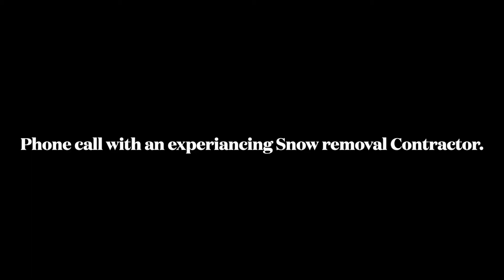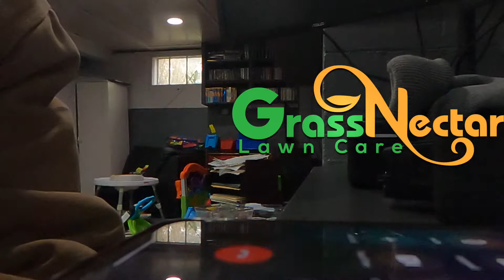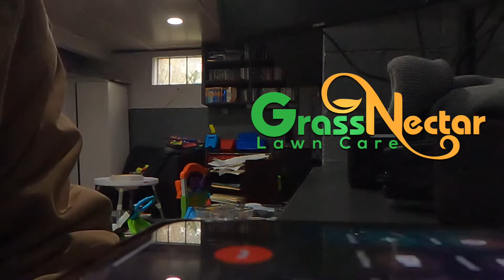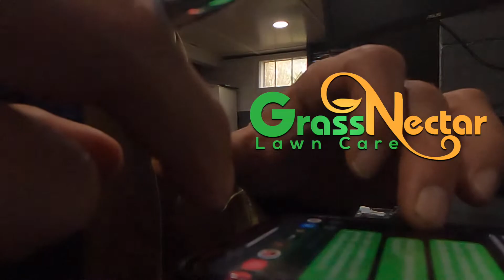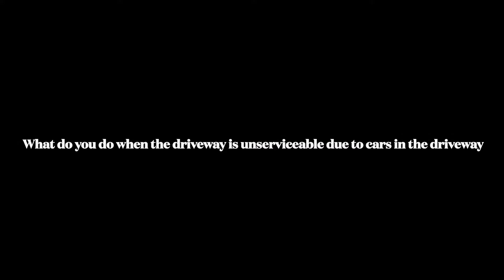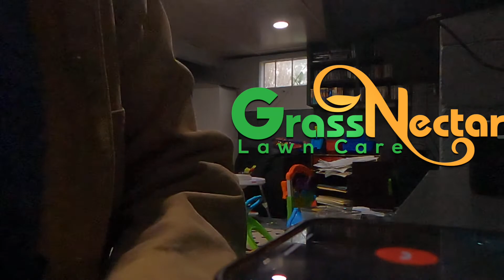Coaching Call With an Experienced Snow Contractor:TONS OF GOLD NUGGETS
In this video I share a phone convocation I have with Mike and an experienced snow contractor. He discusses salting, pricing, what to do if driveways are unserviceable due to cars in the driveway, how to invoice and so much more. If you're new to the snow removal game I  think this video will definitely benefit you